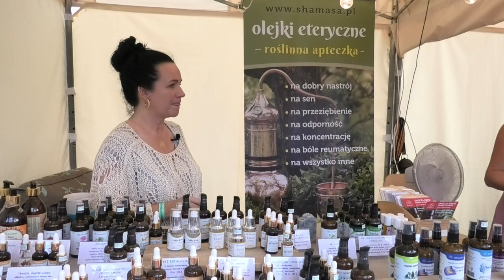Shamasa - Dbamy o zdrowie - aromaterapeutyczna apteczka dla ciała i ducha -wysokie częstotliwości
Rozmowa dr Agnieszki Malczewskiej - Błaszczyk (Terapeutki Holistycznej, Doradcy życiowego) - (Institut EsoPositiv) z  Panią Magdaleną Migdał Shamasa
Kontakt do Pani Magdaleny:

Kontakt do Agnieszka Malczewska - Błaszczyk  Institut EsoPositiv:
Terapie Holistyczne - Agnieszka Malczewska - Błaszczyk - Dr n. społecznych, socjolog, pedagog, suicydolog, psychotronik, dźwiękoterapeuta  (psychologia społeczna, terapie kwantowe, medycyna wibracyjna, regresing, prekognicja i inne). Założycielka Institutu EsoPositiv i telewizji EsoPosiTiV, KOSMI TV. Wieloletni członek prezydium Polskiego Towarzystwa Suicydologicznego i Polskiego Towarzystwa Higieny Psychicznej. Od ponad 25 lat  specjalizuje się w pracy z wzorcami, niwelacji stresu i stanów depresyjnych. Skutecznie łączy naukę akademicką z metafizyką wspomagając proces „samo uzdrawiania”. Ukończyła liczne kursy dotyczące tej tematyki, wielokrotnie występowała na konferencjach krajowych i międzynarodowych. Prowadzi wykłady i kursy z zakresu wieloaspektowej profilaktyki i tematów, w których się specjalizuje. Wielokrotny gość audycji telewizyjnych i radiowych, autorka recenzji, 10 książek i ponad 45 publikacji z tematyki zdrowia psychicznego, bezpieczeństwa i metafizyki. Maluje obrazy energetyczne. Współpracuje z ze Szwedzkim magazynem Designer - Autorka projektów: EsoPosiTiV, OŚ (Obywatele Świata) i KOSMI TV - Praktyk sztuk walki, pasjonatka fotografii i podróży. Swoje sesje terapeutyczne prowadzi również  z powodzeniem przez Internet.
Facebook: Agnieszka Malczewska - Błaszczyk